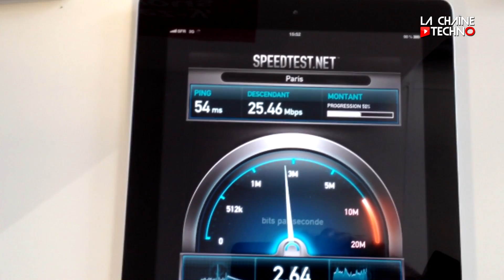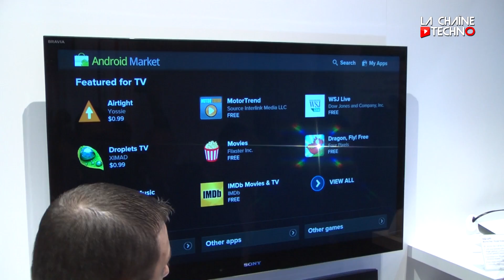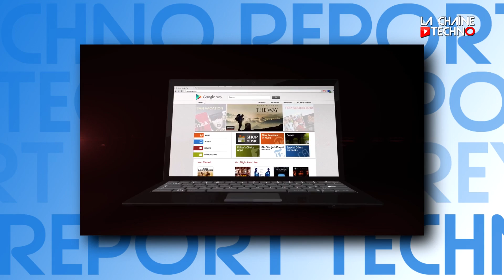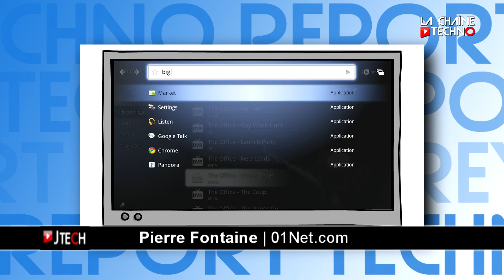JTECH 89 : l'actu techno de la semaine (super 3G, Google box, cloud...)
Au sommaire :
- la super 3G en attendant la 4G
- la Google box bientôt en France
- quel cloud pour sauvegarder ses données ?
- la voiture volante
- les lunettes à réalité augmentée